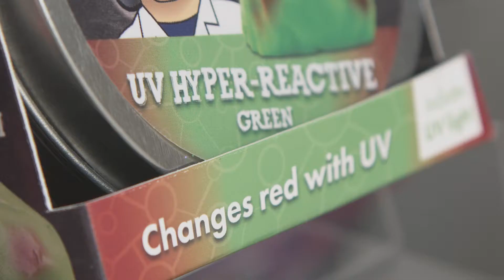Professor Pengellys Putty